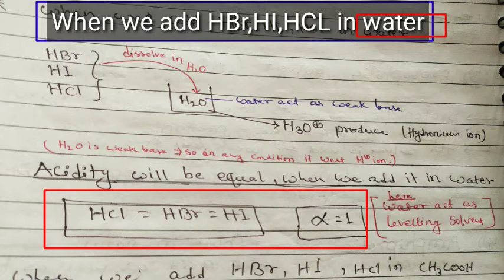UNIT-2 Non-Aqueous Titration full lecture#pharmaceuticalanalysis#Nonaqueoustitrationinhindi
UNIT-2 Acid-base titration for b.pharma first semester
Pharmaceutical analysis unit-2 Acid-Base Titration

what is litmus paper
what is buffer solution
2-types of buffer
Acidic buffer
basic buffer
Tris buffer
what is buffer capacity
what is concentrated buffer
what is dilute buffer
what is buffer index
Handerson-Hasselbalch eqation
Explain Handerson-Hasselbalch eqation
Importance of buffer solution
Acid base theory
Explain acid base theory
explain Arrhenius theory
explain bronsted lowry theory
explain lewis theory
Types of acid base titration
indicators
Theory of indicators
Classification of indicators
universal indicator
Theory of indicators
what is Ostwald theory of indicators
what is quinonoid theory of indicators
Explain Ostwald theory of indicators
Explain Quinonoid theory of indicators
What is benzenoid form
what is quinonoid form
What is phenophthalein
what is methyl orange

B.pharma first semester
Pharmaceutical analysis for b.pharma first semester students
Pharmaceutical analysis unit-2

Part-2Pharmaceutical inorganic chemistry 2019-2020 question paper with answers

First semester 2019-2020 question paper with answers
Pharmaceutical inorganic chemistry first semester question paper with answers
Aktu first semester question paper with answers
AKTU First semester 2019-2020 pharmaceutical inorganic chemistry  question paper with answers

pdf is uploaded in telegram channel

Full Syllabus of b.pharmacy semester-1
Semester-1 Human Anatomy and physiology Syllabus
Semester-1 Pharmaceutical analysis Syllabus
Semester-1 General pharmaceutics Syllabus
Semester-1 Pharmaceutical inorganic chemistry Syllabus

Semester-1 Communication skills syllabus
Semester-1 Remedial maths syllabus
Semester-1 Remedial Biology syllabus

Remedial biology syllabus
Remedial maths syllabus

B.pharmacy pass fail system

Previous year question paper Solution 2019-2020

pharmaceutical inorganic chemistry 1 semester pharmaceutical inorganic chemistry 1 semester question paper